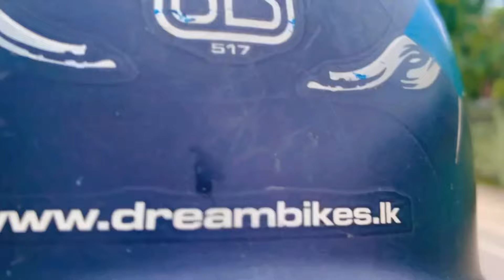මුල්තානි මිට්ටි වලින් ලස්සන වෙන්නේ කෝමද බලමු 🌸😘|| මට ආපු ලස්සන tote bag එක 👜|| day vlog